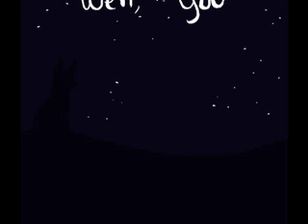Up on Melancholy Hill (PMV)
A small PMV that I did! Not much.
Song is Melancholy Hill by Gorillaz.
For some reason all of my videos have horrible quality, sorry!
Yeaaaa I don't own it and I'm not trying to profit from it.
Anyway.
I got this done in a little more than two hours, editing and all.
which was impressive.

Characters (Solstice and Gold Moon)